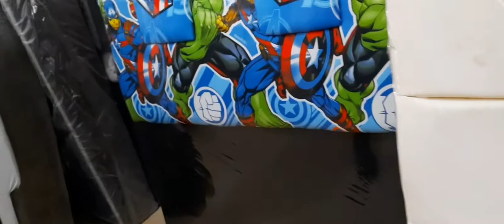furniture lengkap murah berkualitas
Furniture memberikan kemudahan bagi Anda untuk menciptakan gaya ruangan yang lebih selaras. Informa bisa membantu Anda mewujudkan hal tersebut dengan beragam koleksi Set Furniture berkualitas harga terjangkau

editing: filmorago